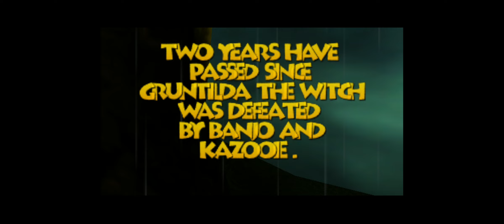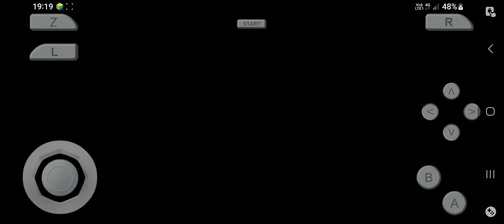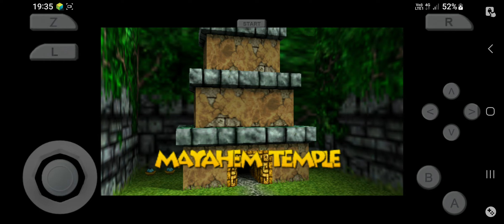Banjo-Tooie - Part 1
This New Game Is Banjo-Tooie Part 1 of 16